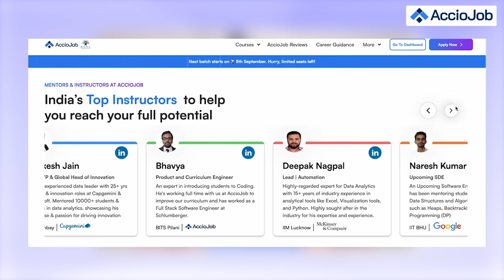My Placement Journey with AccioJob | Career Gap Student | AccioJob Review | 8 LPA Offer Letter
In this testimonial, we have Soumya with us, who recently got placed at a really good package as a Software Developer